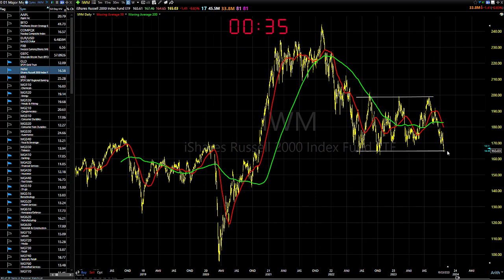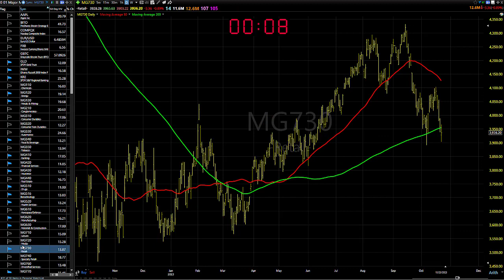Dave Landry's Market In A Minute